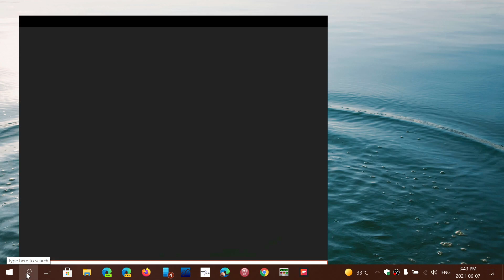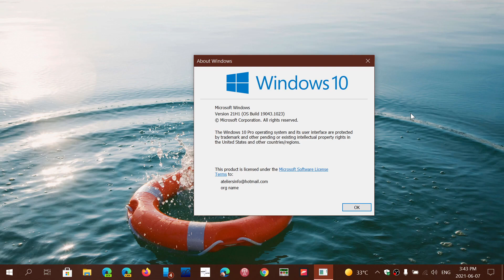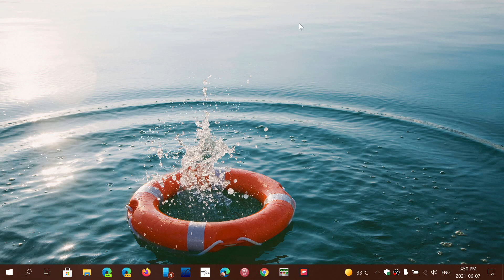Windows 11 or Next version new questions and answers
More questions and answers to the best of the knowledge we have